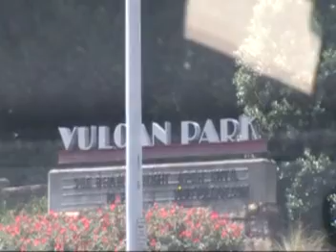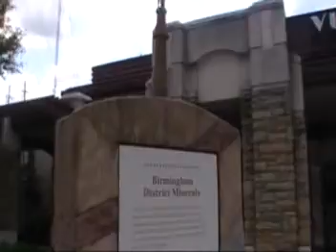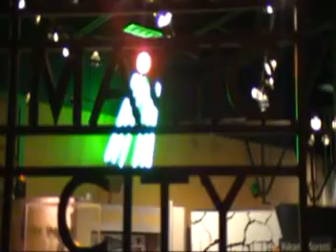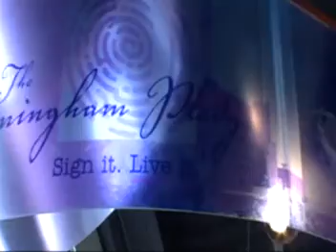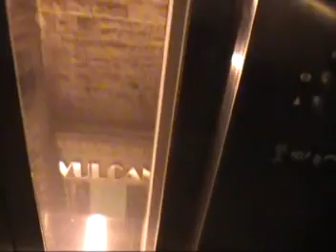vulcan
Our trip to Vulcan Park, Birmingham, AL, during the daytime, night and fireworks finale on July 4, 2014 over the statue.